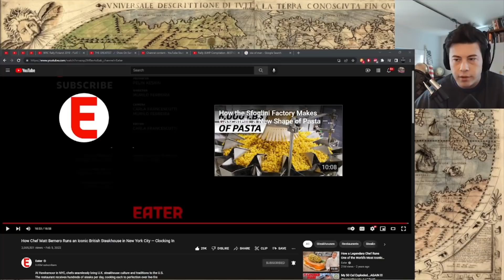American Reacts Iconic British Steakhouse in New York City